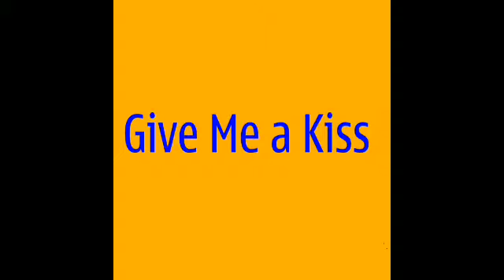Give Me a Kiss - Original Song - Single - English Music Album - feat. Akshaansh Patel